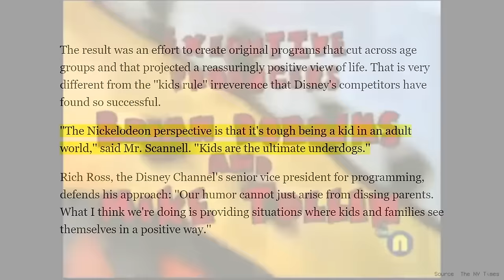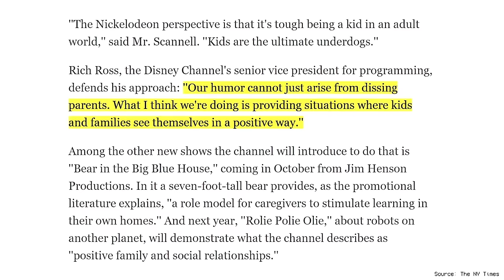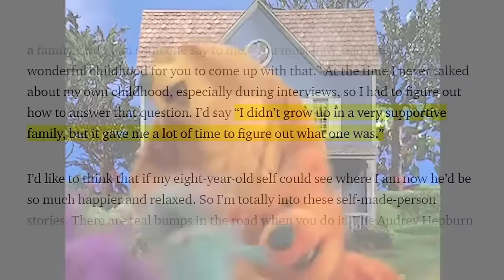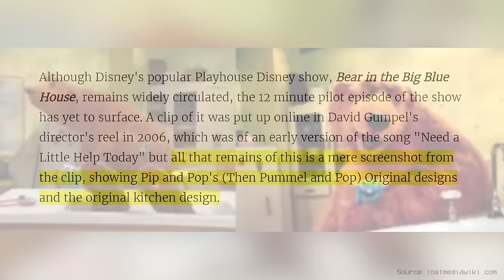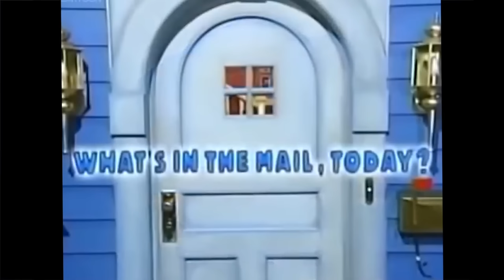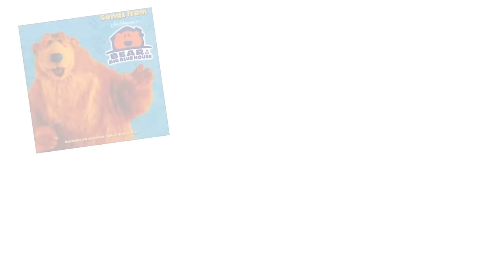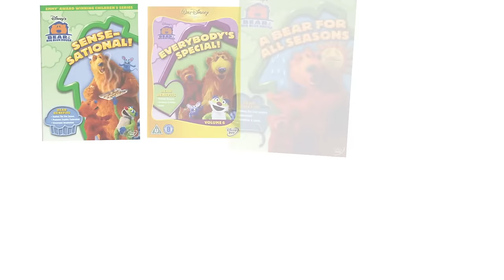DefunctTV: The History of Bear in the Big Blue House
In this pilot episode of DefunctTV, Kevin discusses the history of Playhouse Disney's flagship show, Bear in the Big Blue House and how it changed Disney Channel forever.

Audio Editing Done by Nate Begle. Check out natebegle.com for more of his work!